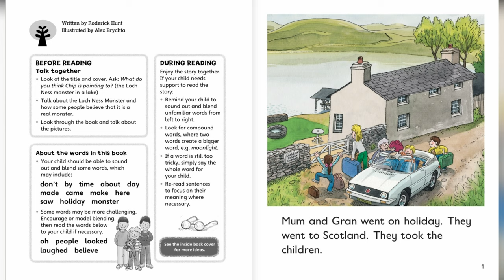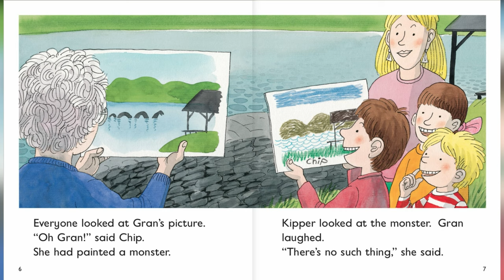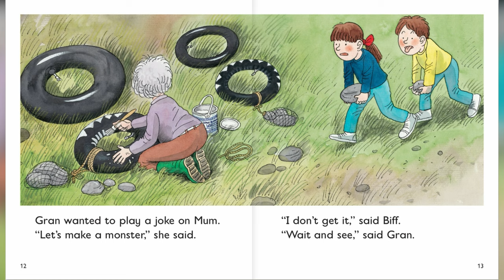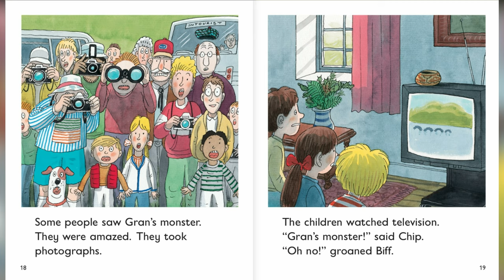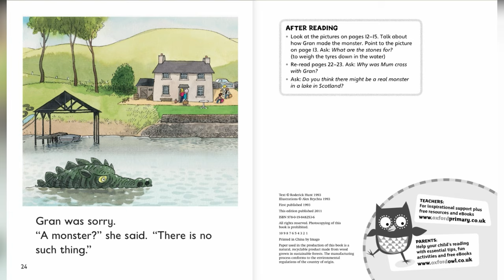A Monster Mistake - Oxford Reading Tree Level 5 - kids reading for kids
A Monster Mistake, Oxford Reading Tree Level 5, written by Roderick Hunt, read by R & Z.